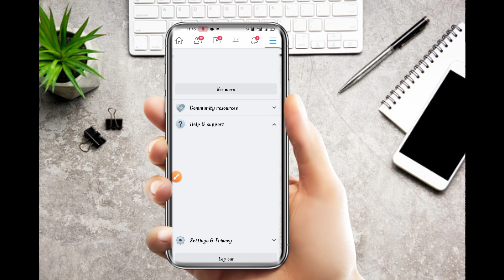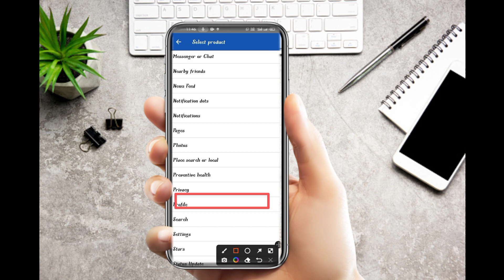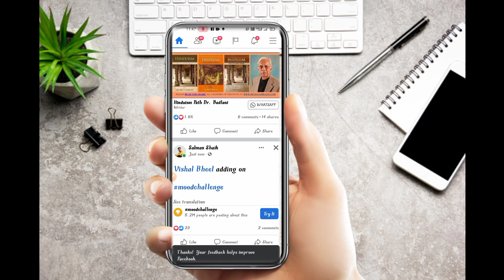You can't use reactions right now Facebook 2022 Facebook par like nahi ho Raha hai kaise thik kare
you can't use reactions right now Facebook kaise thik kare

you can't use facebook right now,
 you can't comment right now facebook 2022, facebook you can't use this feature right now, you can't comment right now facebook, facebook you can't comment right now,
 you can't comment right now facebook problem,
 you can't comment right now,
you can't use this feature right now facebook, you can't use facebook right now problem solved
 facebook par photo like nhi ho rha hai, facebook account block ko unblock kaise kare, facebook post par like block,
 facebook like block ko unblock kaise kare, facebook account block,
fb problem,
facebook you can't comment right now,
 how to fix you can't comment right now on facebook,
facebook you can't comment at the moment, you can't comment right now facebook,
you can't comment right now facebook 2022, solution, android, mobile, iphone, facebook block comments,
you can't comment right now facebook live, you can't comment right now facebook to prevent any misuse,
you can't use this feature right now facebook comment, pc, unblock, login.
facebook post par like block